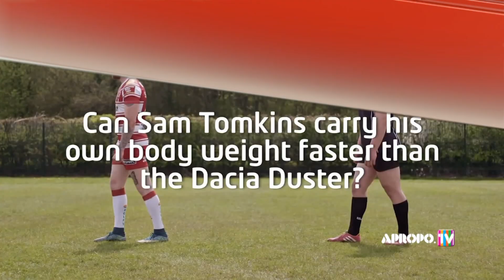THE PUBFATHER Dusters are coming